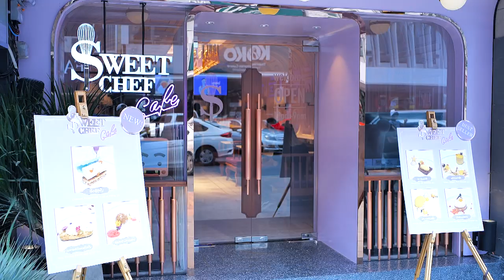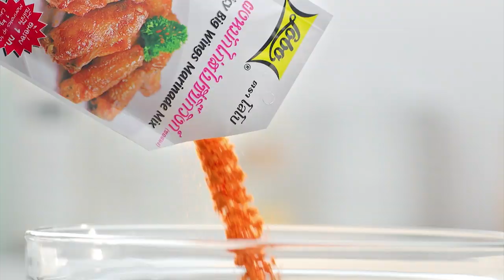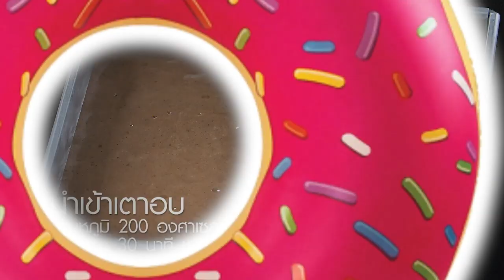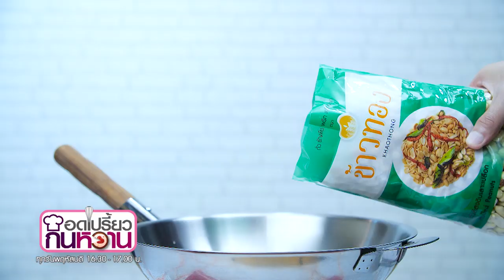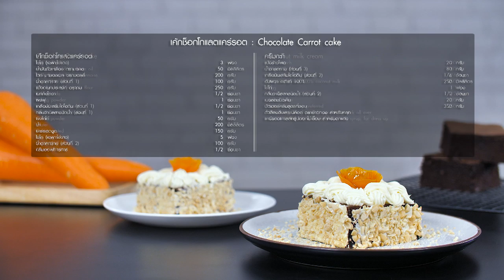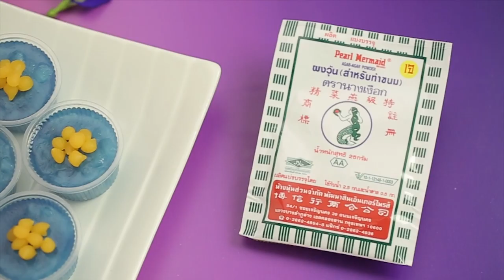รายการ "อดเปรี้ยวกินหวาน" อ.ยิ่งศักดิ์ & ครอบครัว มีเมนูอร่อย และพาชิมร้านเด็ด EP.87 [ Full ]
อดเปรี้ยวกินหวาน สายหวานต้องห้ามพลาด นะคระ
'เท็ดดี้' พาชิมร้านเด็ด Sweet Chef Cafe
'อ.ยิ่งศักดิ์' พาทำเมนู เค้กช็อกโกแลตแคร์รอต เนื้อนุ่ม รสชาติอร่อย
'อ.เม - นานา' พาทำเมนู Rainbow Butter Cake อร่อย และน่าสนใจม๊ากก

▲Line @yingsakfood